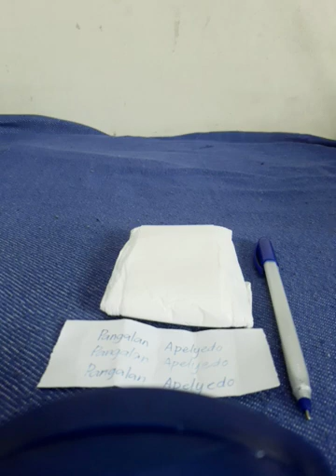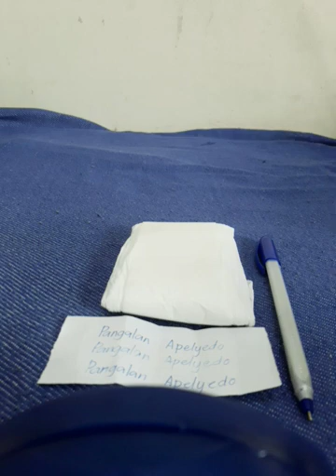RITWAL GAMIT ANG BUWANANG DALAW OR ANG SARILI MONG DUGO